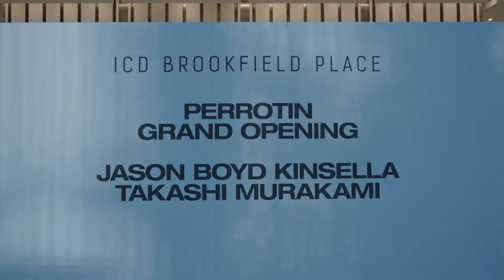ICD Brookfield Place x Perrotin Gallery Opening